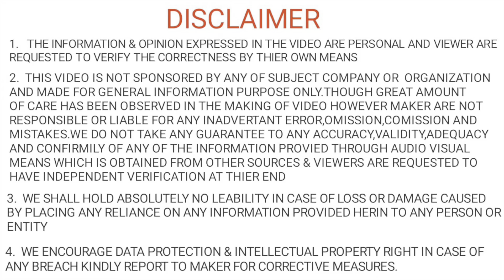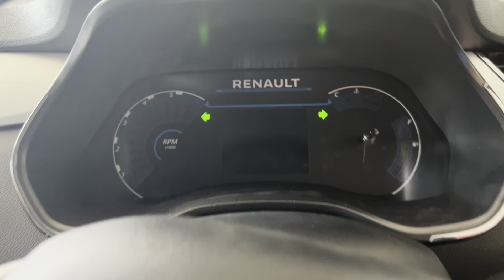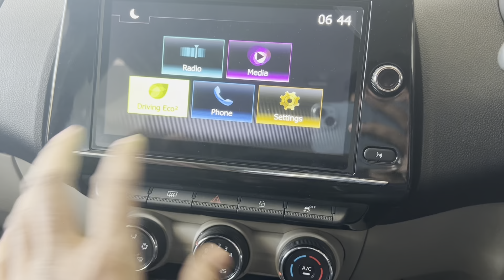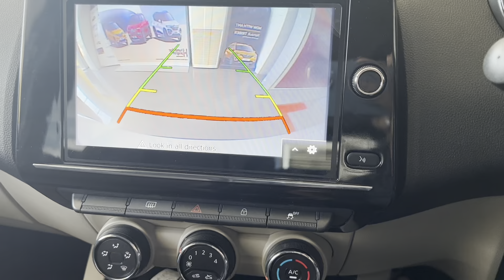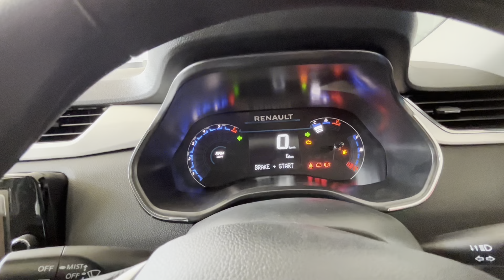Renault Triber RXZ DT 2023 phase 2 engine| Top Model | On Road Price, Features,Interior and Exterior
Renault Triber RXZ DT 2023 | Top Model | On Road Price, Features, Interior and Exterior
On Road Price- 10 lac
BHIM MOTORS PRIVATE LIMITED
Plote No.502, Haraiya, NH-28,Lucknow Road Gorakhpur, Uttar pradesh